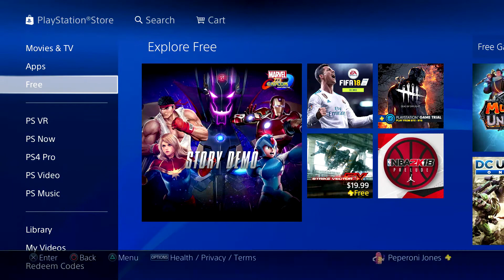"wait, is this mobile shovelware on PS4?" - Horse Racing 2016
haha its a bad game lol can you believe this is even on PSQuatro? ecks dee